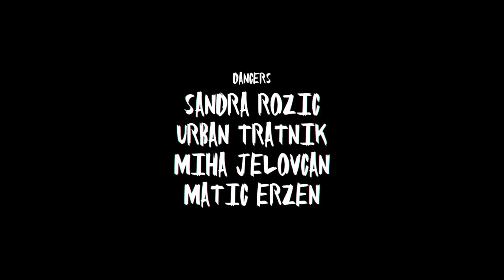"Bickenhead" - Cardi B | Choreography by Sandra Rozic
Hello World.

I heard this song and I was like OKURRRRRT!
And since I felt it so much, I decided to do a dance cover and share it with you guys!

Oh, and I also have talented friends!
Thanks to Urban Tratnik, Matic Erzen and Miha Jelovcan for jamming and get sunburnt with me!

And also HUGE thanks to my superduper talented friend Nikola Janusic, who does all the magic behind the camera!